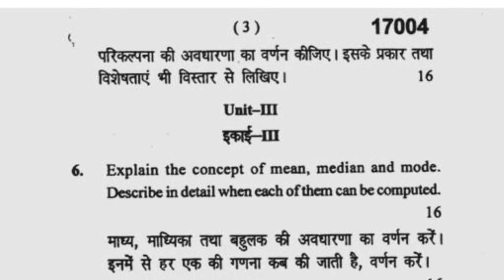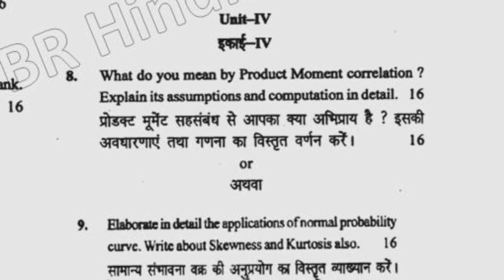Mdu MEd 1st Sem Introduction to Education Research Question Paper